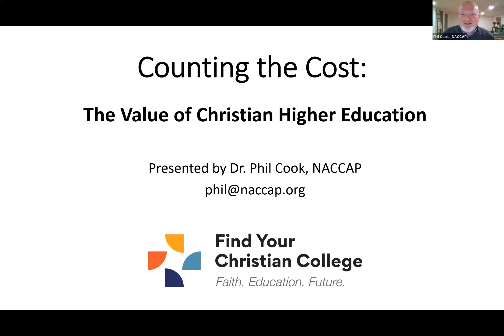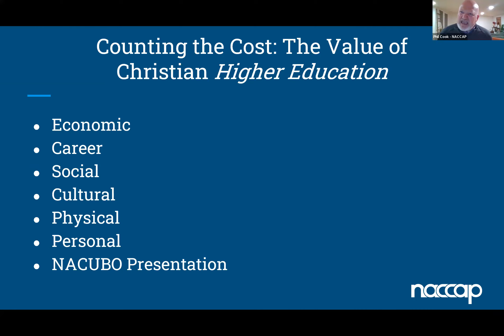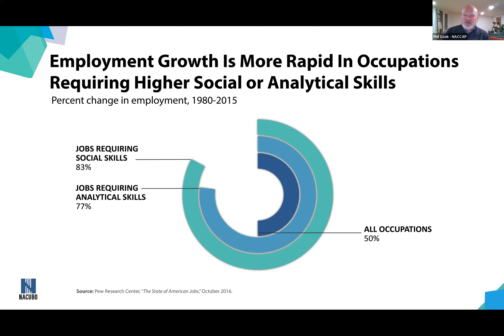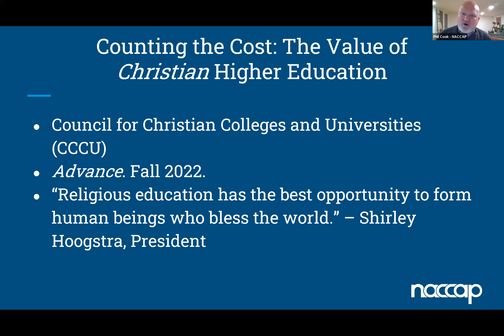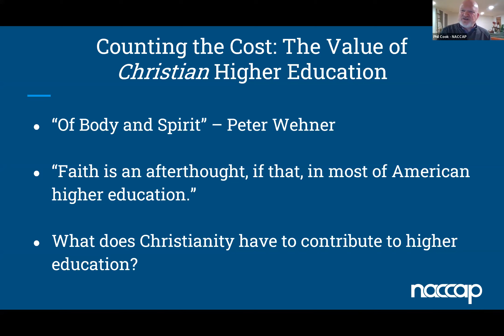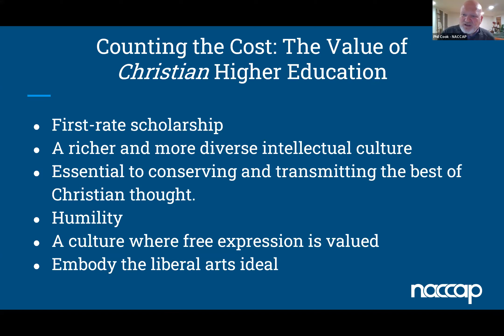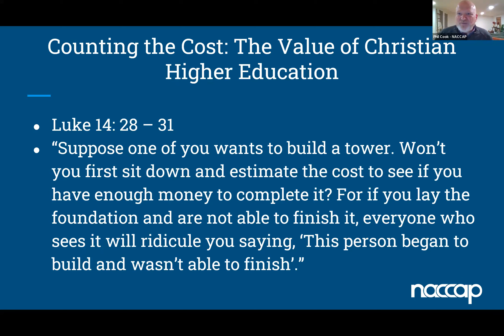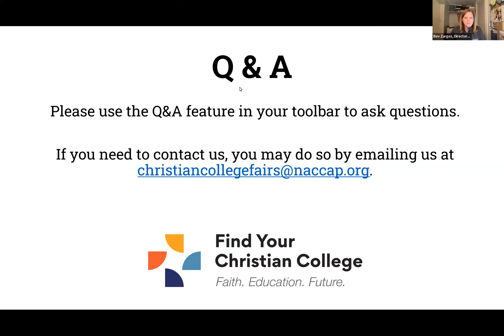Counting the Cost The Value of Christian Higher Education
Dr. Phil Cook delves into the profound impact of nurturing both intellectual and spiritual growth in the academic journey. Explore how investing in Christian higher education goes beyond monetary considerations, encompassing the lifelong dividends of character development, ethical leadership, and a deepened sense of purpose.
Presenter: Dr. Phil Cook, President - NACCAP
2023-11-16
For more information on this fair and other Christian college fairs, please go